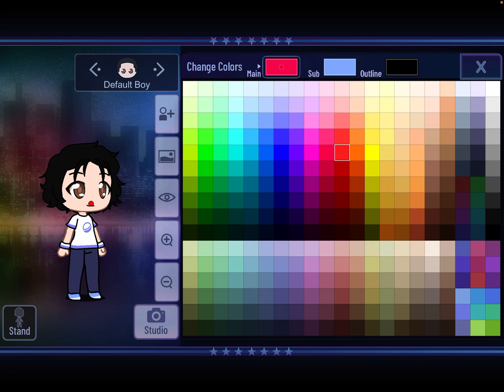Making Betty boop.